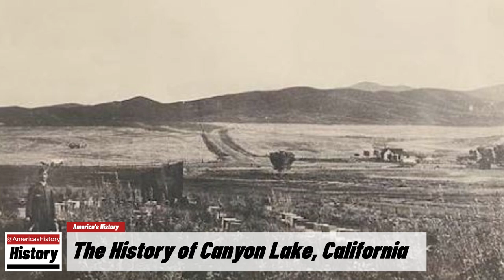The History of Canyon Lake, ( Riverside County ) California